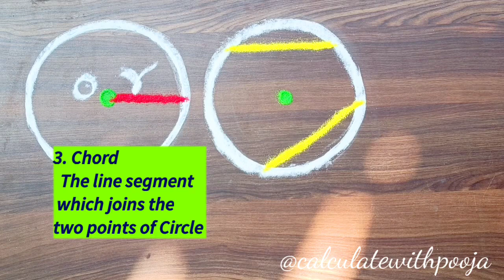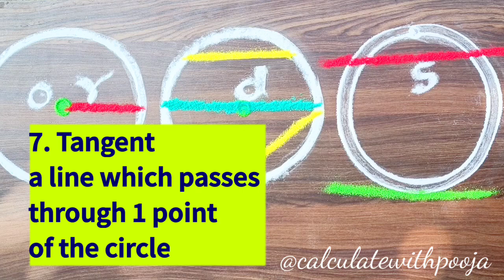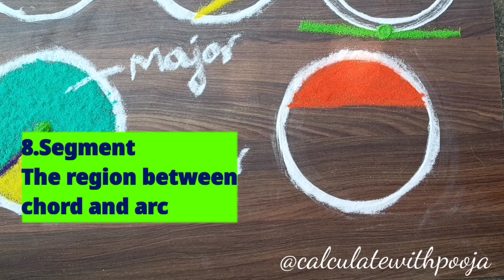Parts of circle/ terms related to circle/ maths fun with Rangoli